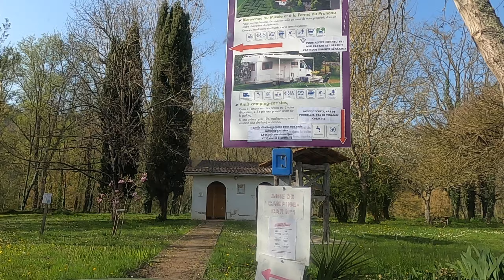Roadtrip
Laugh with the world or weep alone